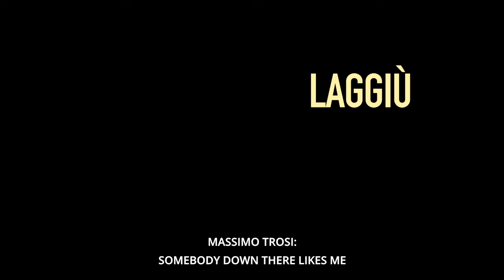SOMEBODY DOWN THERE LIKES ME - Official HD Trailer (2023)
In this personal journey into the cinema of Massimo Troisi (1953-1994), acclaimed director Mario Martone explores the life and career of the great actor and director.

Assembling scenes from Troisi’s films, Martone outlines the artistic curve spanning his career, framing him within the climate of the time in which he worked, and the magical city common to both directors, Naples.

Intertwined with this collection of memorable film scenes are frank conversations with artists whose careers were influenced by Troisi, including Francesco Piccolo, Paolo Sorrentino, Ficarra and Picone, and critics who wrote about him like Goffredo Fofi, and two of the makers of his posthumous work The Postman (1994), Michael Radford and Roberto Perpignani.

Writer Anna Pavignano, Troisi’s partner in life and career, as co-writer on his films, also provides a first-hand account of his creative process and shares precious unpublished archival materials, revealing how Troisi’s ideas came to life.